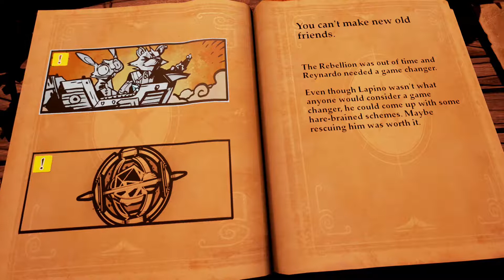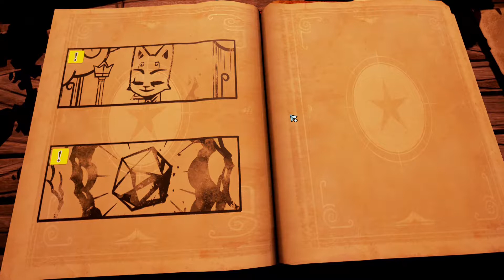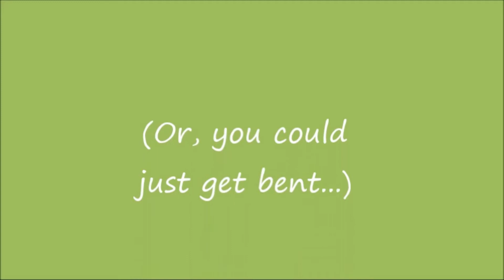Stories The Path of Destinies - Ep2 - Let'sPlay - Makin' Choices...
I'm surprised at the number of choices to be made this early in gameplay; very cool.  Enjoy!

Ok, so, I'm new to the game, but from what I'm able to gather, it's a "choose the form of the destructor" style of game, where, most likely, you're your own destructor.  I like the interface, and, so far, the game play seems really cool.  I especially like the storytelling and the music.

Intro:  Done on Panzoid  @ Panzoid.com
Intro / Outro music:  WTFO?  by Against the Board-Dom 2007